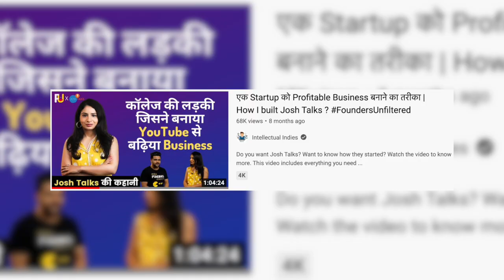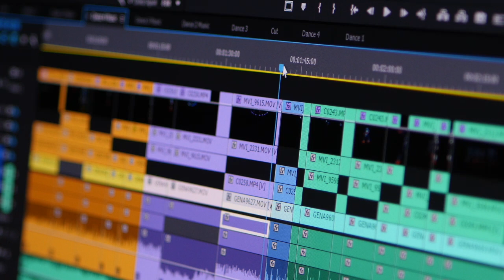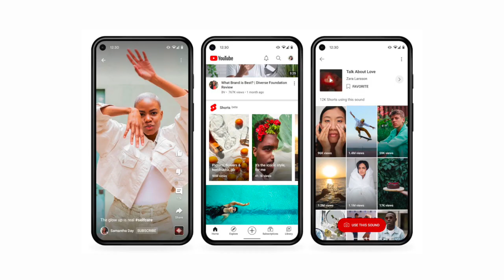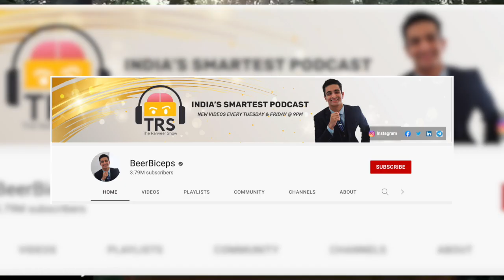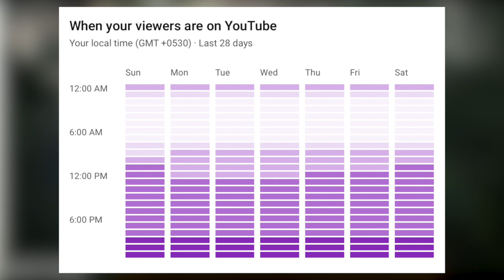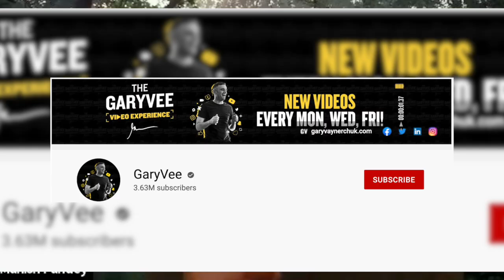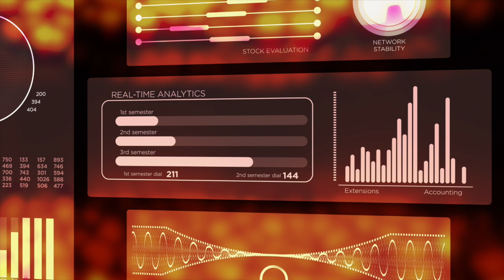Manish Pandey Explaining Youtube Algorithm | Intellectual Indies | Sahil Khanna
Buy Booming Digital Stars Book by Manish Pandey.

Timestamp
00:00 - Introduction
02:00 - Is Content Space Saturated?
05:07 - How To Create Content Strategy?
07:40 - How To Package Your Videos?
15:35 - Best Time To Upload Your Videos On Youtube
16:33 - How To Edit Youtube Videos?
21:32 - How To Select Video Topics?
30:30 - How To Distribute Your Videos?
33:10 - Booming Digital Stars - Manish’s Book
35:31 - Ankur Warikoo’s Youtube Growth Strategy
37:58 - Reindexing Youtube Videos
46:22 - Outro CTA